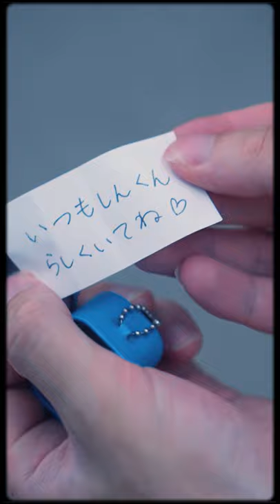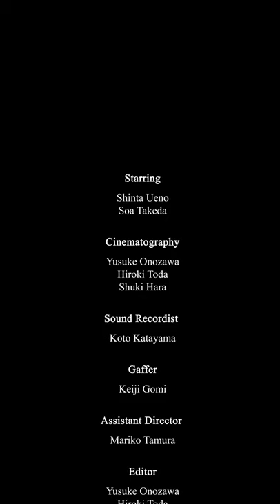【青山ミスコン】mr.3上野慎太×miss.4竹田そふ綾 短編映画 『装い』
【ミスミスター青山コンテスト】

複雑な思いを抱える大学生達の葛藤を描きました。

いつも心の中に衝動を感じていた。

憧れなのか好奇心なのか欲求なのか。
ぼくは今まで普通という装いをしてきただけなのだろうか。

もう隠す必要はない。それでもわかってくれますか。

▼出演
上野慎太
竹田そふ綾

▼STAFF
撮影：小野澤友祐/戸田啓貴/原周輝
録音：片山瑚都
照明：五味桂士
助監督：田村真理子
編集：小野澤友祐/戸田啓貴
脚本：上野慎太/竹田そふ綾/片山瑚都/原周輝

▼挿入歌
作曲：中村将隆
作詞：moni.(micanythm)

▼監督
原周輝

▼製作
REDCAP
©️2021. Shuki Hara

▼Starring
Shinta Ueno
Soa Takeda

▼STAFF
Cinematography：Yusuke Onozawa/Hiroki Toda/Shuki Hara
Sound Recordist：Koto Katayama
Gaffer：Keiji Gomi
Assistant Director：Mariko Tamura
Editor：Yusuke Onozawa/Hiroki Toda
Screenplay：Shinta Ueno/Soa Takeda/Koto Katayama/Shuki Hara

▼Music
Composed by：Masataka Nakamura
Written & Sung by：moni.

▼Director
Shuki Hara

REDCAP Presents
A Film by Shuki Hara